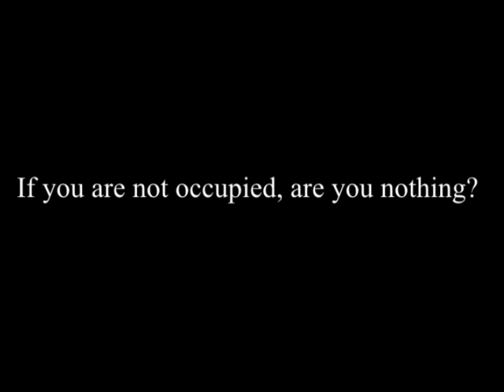J. Krishnamurti - Saanen 1978 - Public Talk 7 - If you are not occupied, are you nothing?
Saanen 1978 - Public Talk 7 - If you are not occupied, are you nothing?

Summary:

You cannot possibly look objectively, without any direction and motive if you are consumed with your own importance, ambitions and problems.

We have divided sleeping and waking, which may be entirely wrong. We have never inquired into the state of the mind that is not sleeping.

Why is the mind occupied so endlessly?

Can you be nothing, that which you actually are?

Humility comes into being when you understand the nature of power.

The movement of meditation is to live in daily life without measurement. The movement of thought is measure.

What is awareness and what is attention?

When you put everything in order there is no effort.